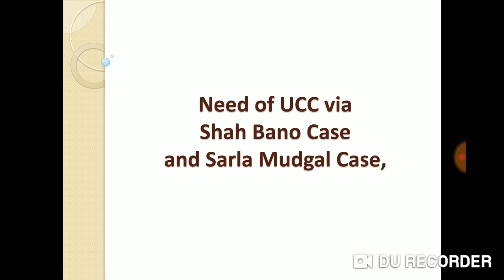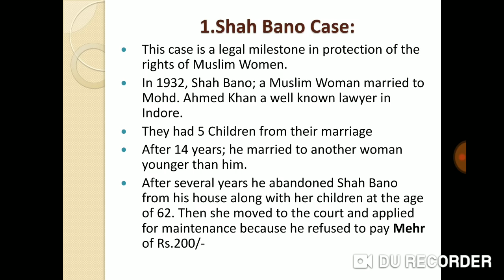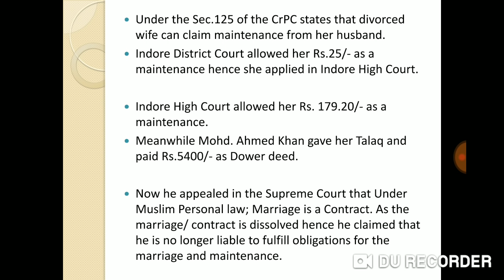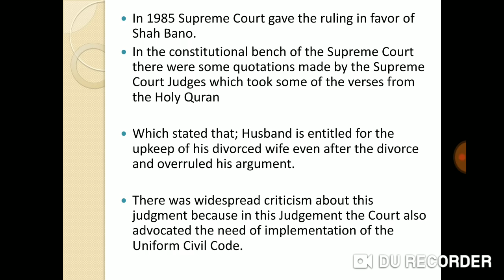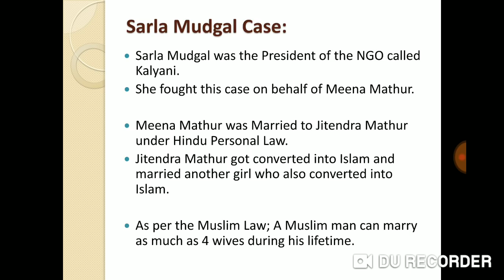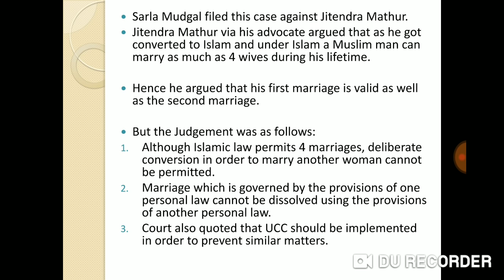Legal Language Lecture llb| Shah Bano case and Sarla Mudgal Case.